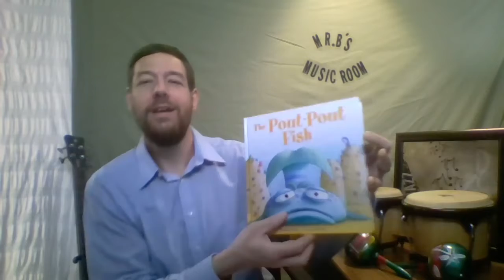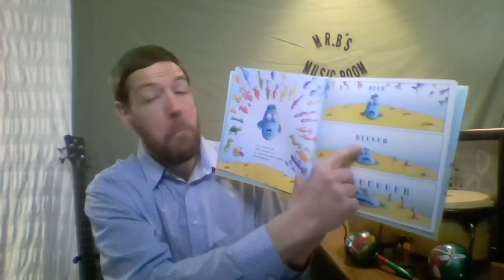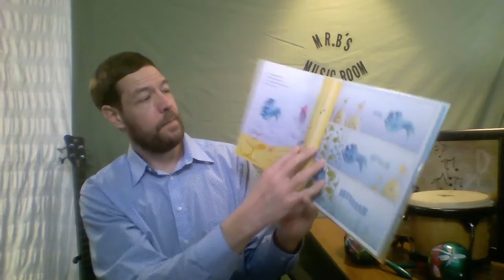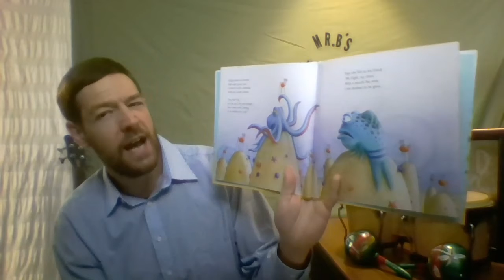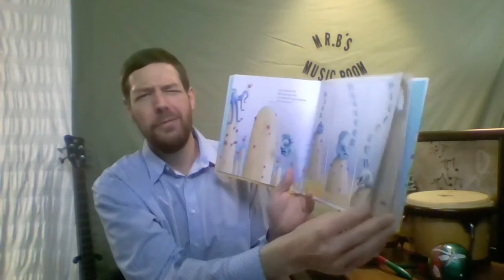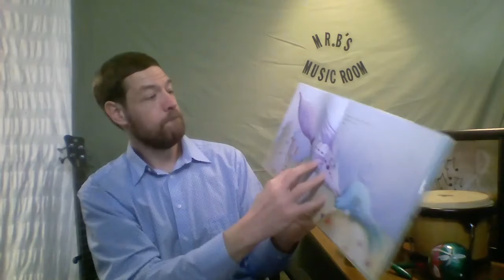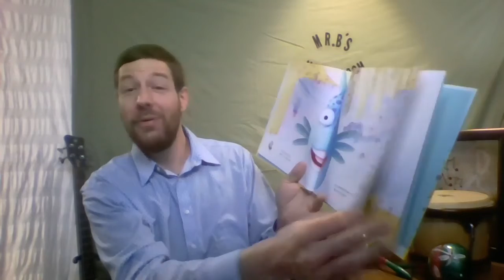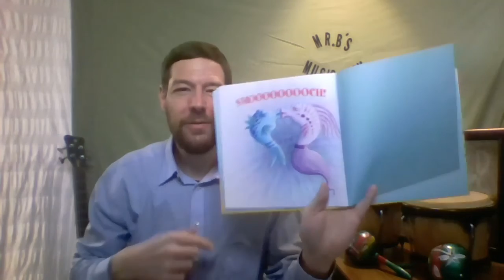Mr. B's Music Room- Pout Pout Fish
In this lesson we'll read the story of the pout pout fish and add rhythmic motions that match the sea creatures